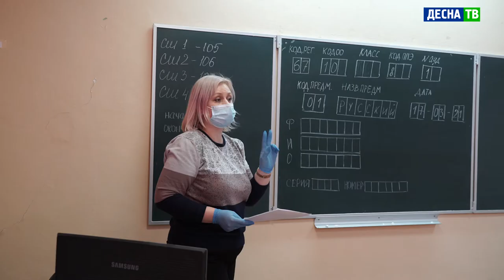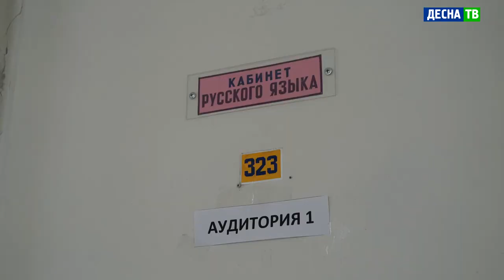Десна-ТВ: ЕГЭ для родителей. В Десногорске прошло необычное тестирование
17 марта в школе №1 прошла Всероссийская акция «Единый день сдачи ЕГЭ родителями». Мероприятие проводится для того, чтобы родители смогли ближе познакомиться с особенностями экзамена. В этом году они проверили свои знания по русскому языку – единственному обязательному предмету для участников ЕГЭ в 2021.